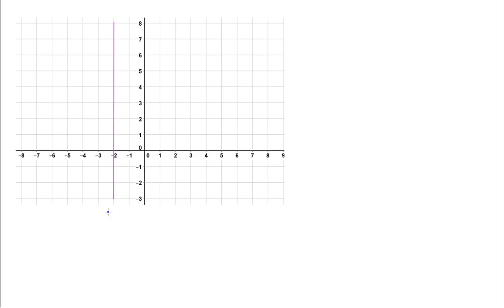Matematik 5000 matematik 2c Kap 4 Blandade övningar kapitel 1 4 Uppgift 16